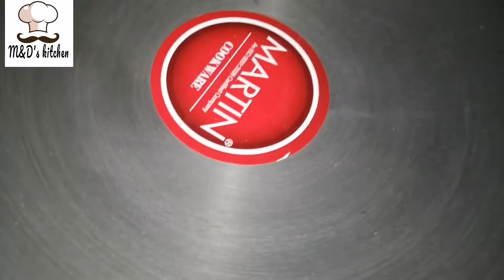How to make Tasty Moti Choor Laddu-Quick and Easy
Easy way to make Moti Choor Laddu from Chana daal. We tried at home and the laddu's were very Tasty and is very easy method to prepare at home.